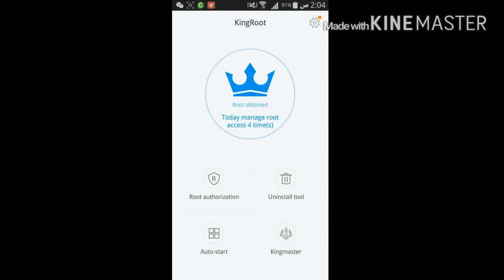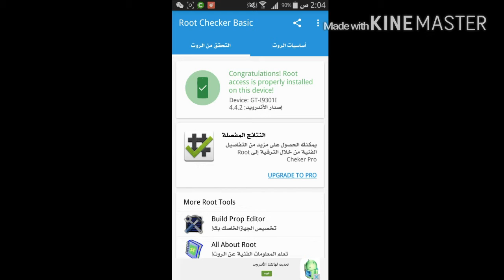طريقت عمل راوت الجهاز بسهوله من قبل عہبہوسہيہ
1- رابط  البرنامج مال الراوت :KingRoot
الاتنسو الاشتراك بلقناة +الايك